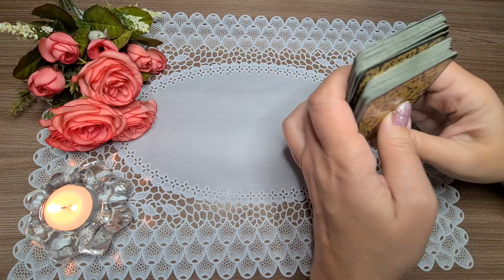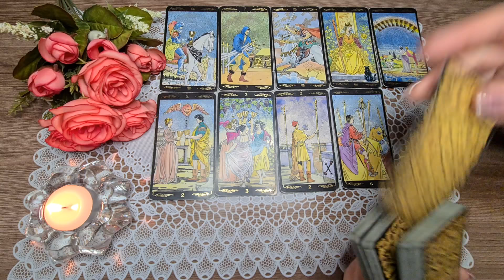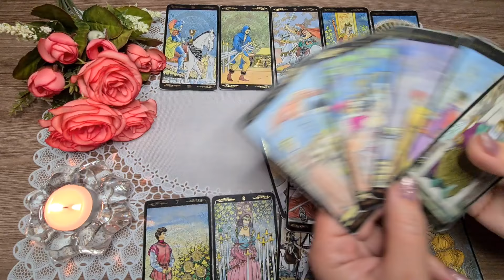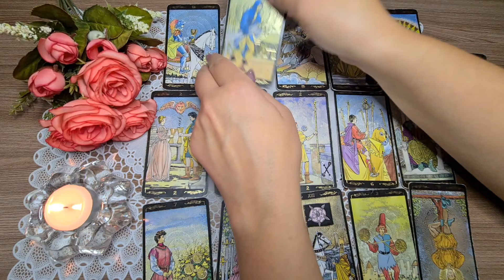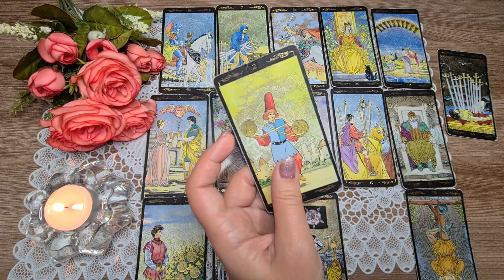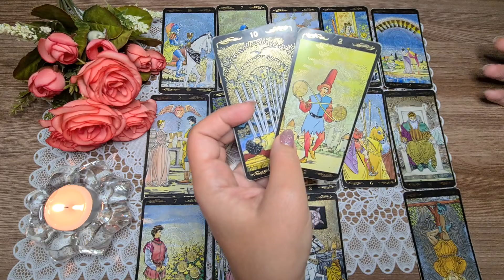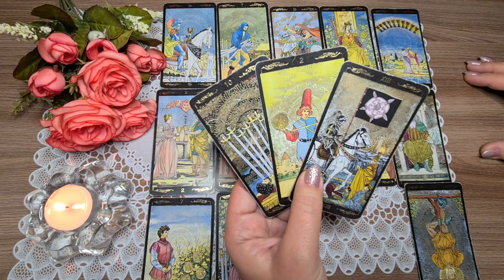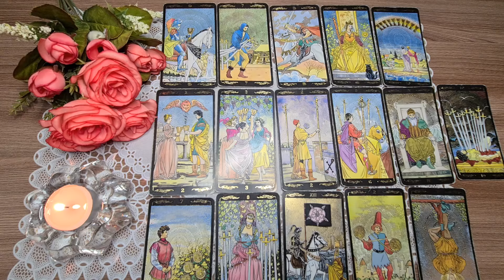Я И ОН. ЧТО МЕЖДУ НАМИ? ЧТО БУДЕТ ДАЛЬШЕ? Таро Онлайн Расклад Diamond Dream Tarot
РЕЖИМ ПЕРЕПИСКИ!
НА ЗВОНКИ НЕ ОТВЕЧАЮ!

Предлагаю вам расклад на тему: Я И ОН. ЧТО МЕЖДУ НАМИ? ЧТО БУДЕТ ДАЛЬШЕ?